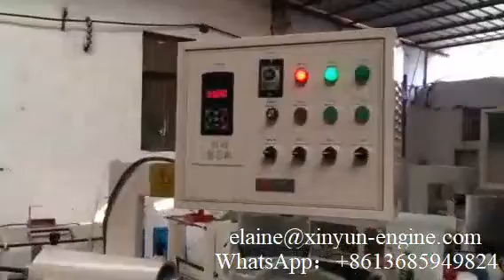Automatic toilet paper tube core making machine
XY-SD-B Automatic toilet paper tube core making machine
Professional supplier of:
5)Pocket Tissue Machine(mini and standard size)
9) Another Household Tissue Paper Equipments and Production Line.